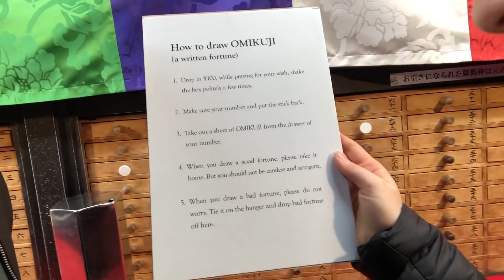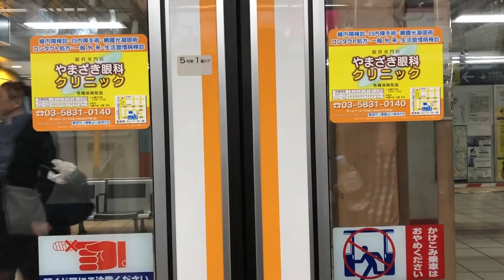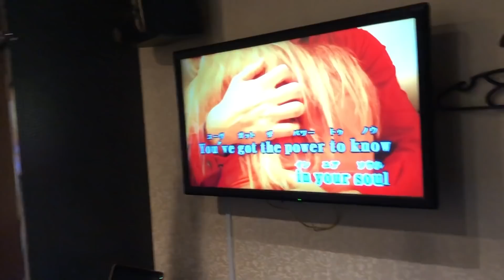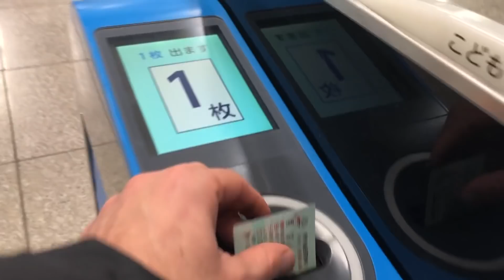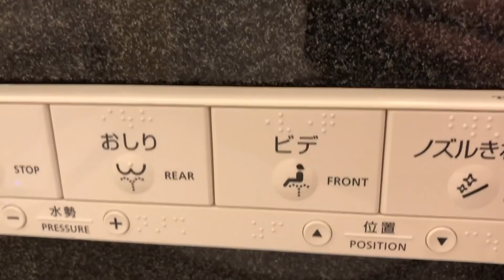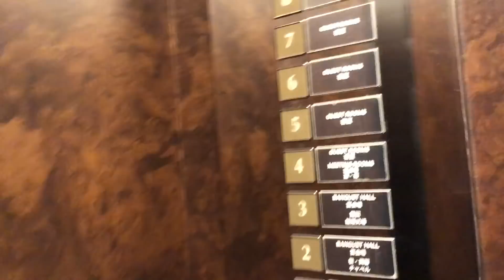WE WENT TO JAPAN VLOG - Part 1 - Tokyo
We went to Tokyo on an epic trip of food, culture and karaoke and took no prisoners. The most intense trip of our lives trying to fit everything in within 7 days and we did it with only a few mishaps on the way.

This is my side of the story but make sure you check out Tallys version of it all: